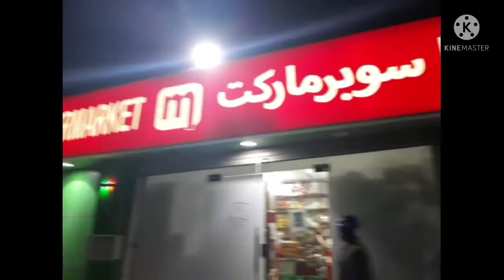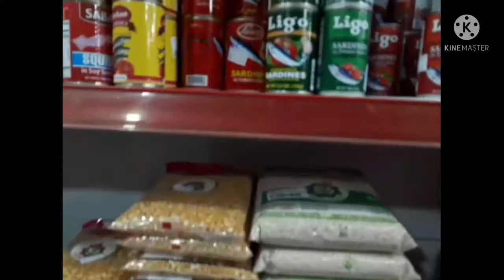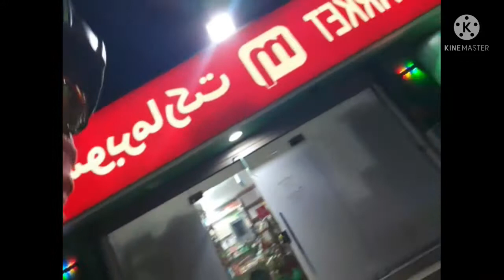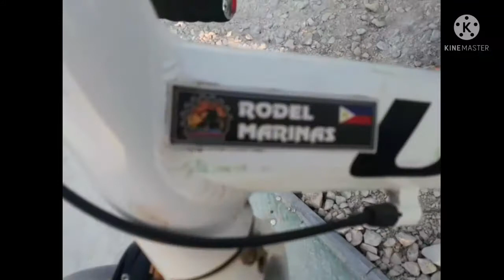LETS FEEDS THE ANIMAL..DASMA BIKE ADVENTURE..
BE PATIENT TO THE ANIMAL